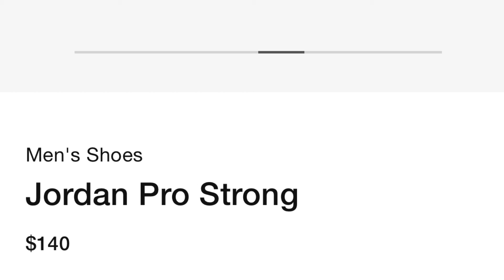Air Jordan strong(Royal/grey/wht)”Drop now”$140 retail🇺🇸Appreciate if u watch whole video🇺🇸Thank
🤓Please watch whole video👍once u tired of hearing my voice😂just sit the phone or computer down playing video 🤠 in silence😎volume off☔️
thank you that’s the only way guaranteed I get my 1cent 🏄🏿‍♂️🏄🏿‍♂️Ads revenue✌🏿🤟🏿

🎯because YouTube places my ads where I don’t Average viewer Time watch🤬so I’m not averaging even a penny a video😳

🤠Ways to help Channel 4  free☑️👍Thumbs up✅
☑️Subbing✅Share✅ads playing🙏Letting The Whole video play volume on or off

🤔update August 29,2021🥵I ask to watch the🥱
1 min 40 second video fully please & so far video Averaging 33 seconds🤬,come on people🙏